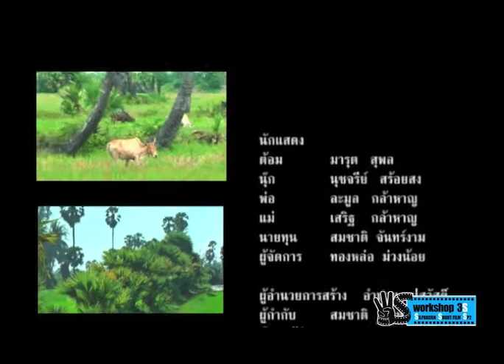โตนดน้อย.mov